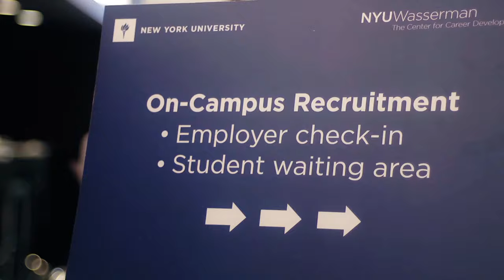Kevin Fallon: Living the Journalism Dream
From Seventeen to US Weekly to The Atlantic and now the Daily Beast, Kevin Fallon shows how talent and hard work can help you live your journalism dreams.